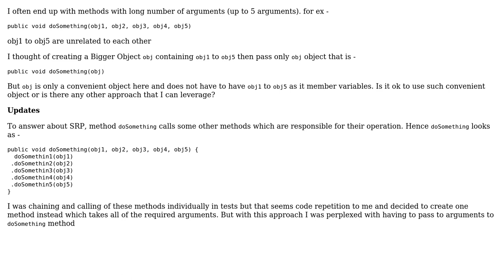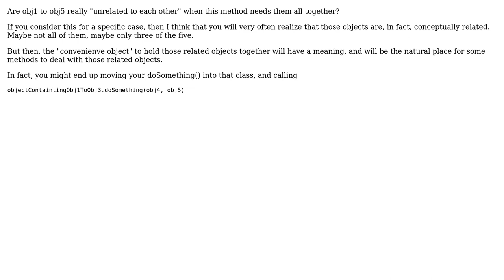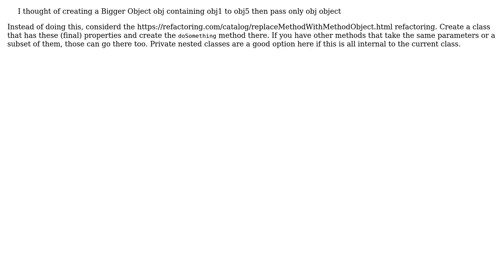Software Engineering: Java object containing non related member variables (4 Solutions!!)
Software Engineering: Java object containing non related member variables

With thanks & praise to God, and with thanks to the many people who have made this project possible! | Content (except music & images) licensed under CC BY-SA | Music | Images & others | With thanks to user Tarun user Ralf Kleberhoff user Michael Borgwardt user JimmyJames user Erik Eidt and the Stack Exchange Network Trademarks are property of their respective owners. You are responsible for your own actions.